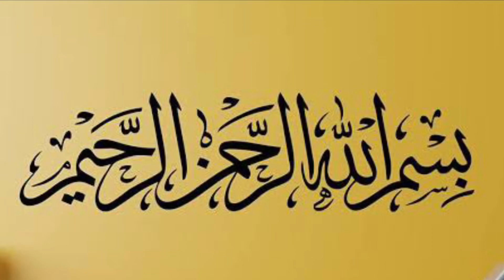Surami machli fry | fish fry with sooji | crispy fish fry recipe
Hello friends,